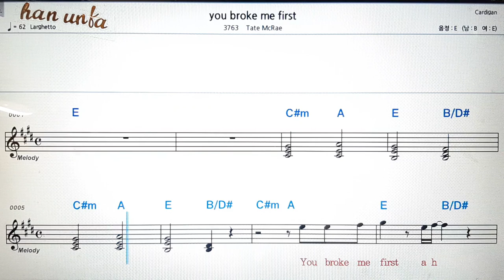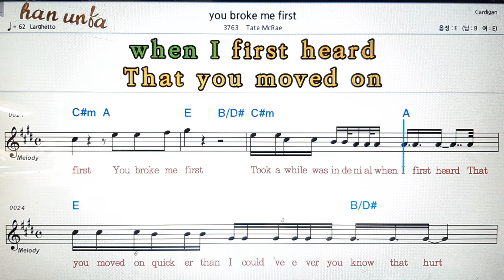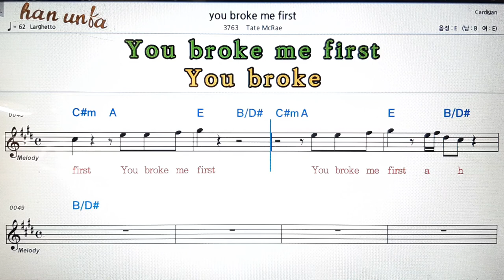You broke me fist/Tate McRae💕Karaoke*Sheet Music*Chord*MR💋노래 반주*기타 코드 악보*가라오케